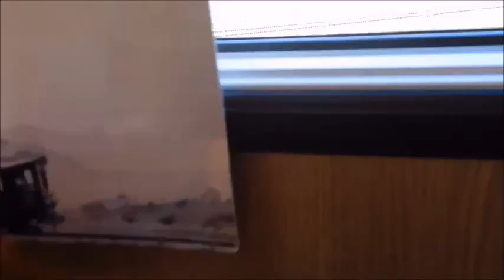スイス発 チーズフォンデュ前の電車内テーブル。ワイン、鍋、皿、フォーク【スイス情報.com】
チーズフォンデュ前のワイン、鍋、皿、フォークが並んだ電車内テーブル。7歳児が撮影。
TT